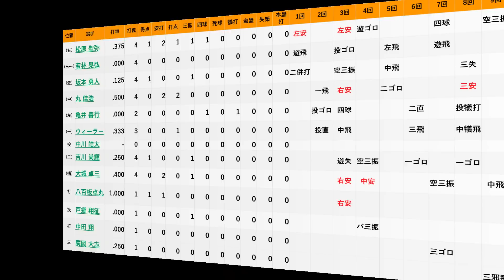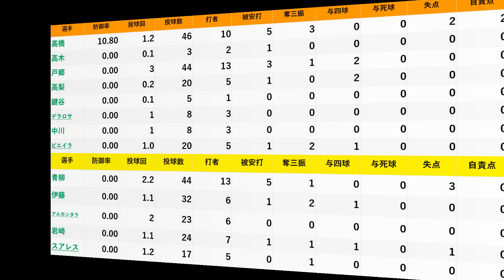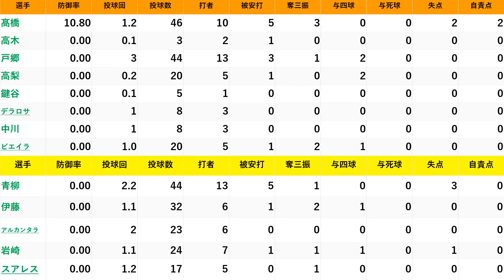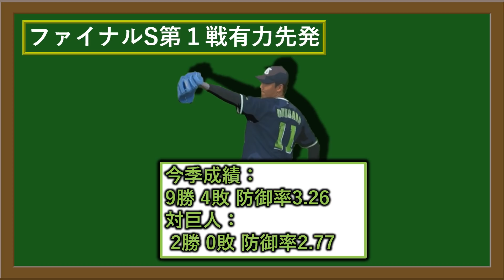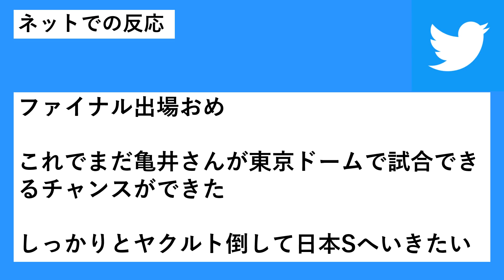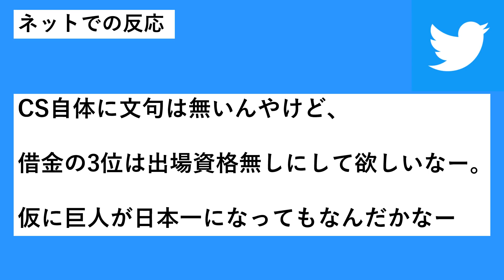巨人が阪神を下しＣＳファイナルステージ出場決定！３位からの下剋上を目指しいざ１０日からのヤクルト戦へ！